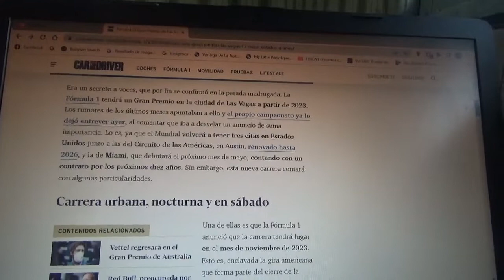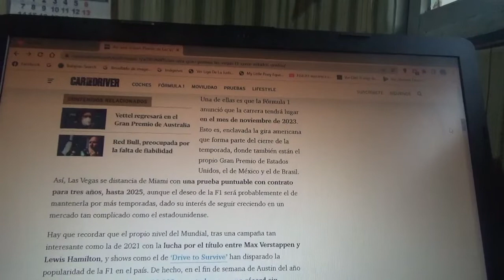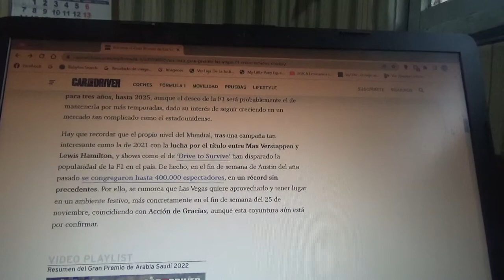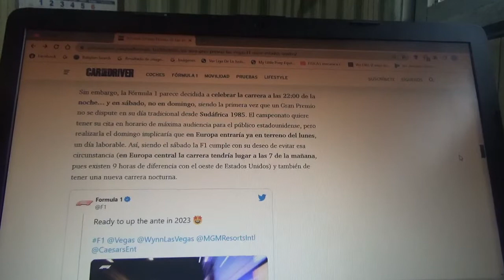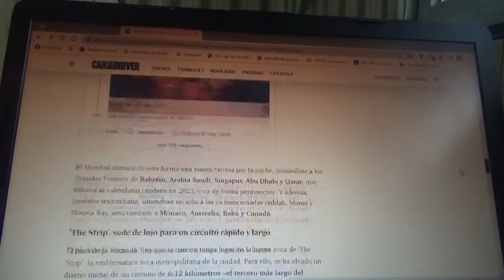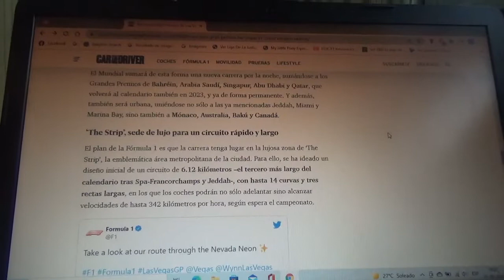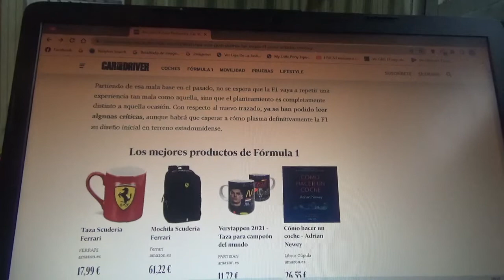Así es el diseño del futuro Circuito Urbano de Las Vegas de Fórmula 1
Este nuevo trazado callejero con el que la máxima categoría del automovilismo mundial pretende regresar a Las Vegas en la siguiente Temporada 2023 y que por primera vez en casi 40 años se hará un día Sábado y además por la noche se hará por el área metropolitana de The Strip de esta ciudad y será la 3era competencia del Gran Circo en territorio estadounidense